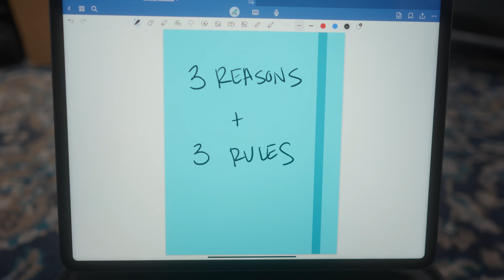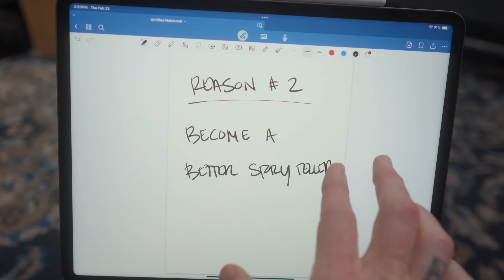Why I'm Making a 10 Part Film Entirely ALONE.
This project initially came to be more out of necessity than anything.

I wanted to create but didn't have others around me to create with. I don't live near other actors. I don't know any editors. I don't know any directors. Well, at least that's what I would tell myself.

I'm sure I could find any of the above if I wanted to search and network for them. But what I realized was, I just wanted to create and didn't want to have to wait or depend on anyone else. So if I learned the entire filmmaking process from start to finish I could always create whenever I wanted.

That's basically my life goal at this point.

How can I create for the rest of my life in different capacities.

I think this is a good start.